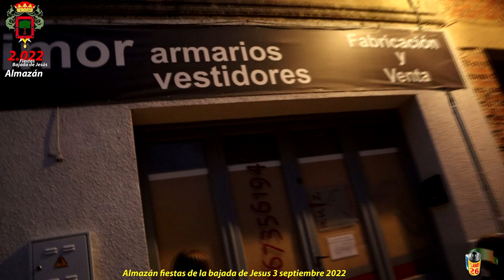Almazán Peñas 7 Almazán Fiestas de la bajada de Jesús - 1000 461 3080 1519 PLANEt26